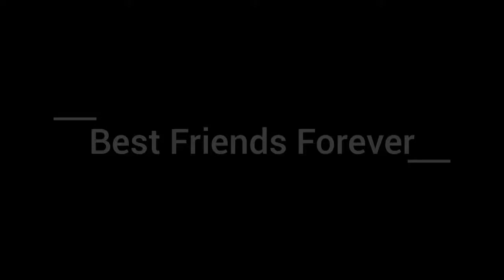Hutan Pinus Pengger Yogyakarta (Cover Namewee Thai cha cha)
atau link blogger